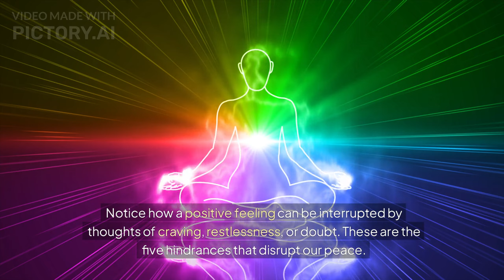Smile Your Way to Nibbana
Try Lovingkindness Meditation. Start with a smile!

This was created with AI using a blog post from David Johnson on the DSMC